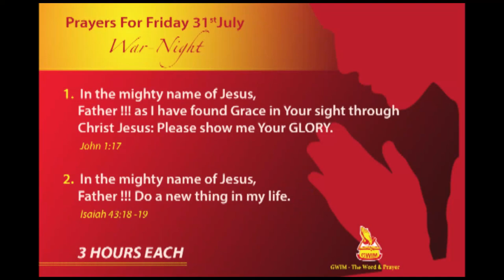PRAY AGAIN - BISHOP FELIX N. NARTEY (GWIM WAR-NIGHT. JULY, 2020)